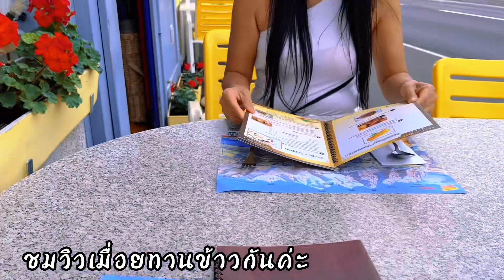สวยกว่านี้ไม่มีแล้วอีก 1. สถานที่เที่ยวห้ามพลาด ในสวิสเซอร์แลนด์ หมู่บ้าน Grindelwald 🇨🇭Ep 7.